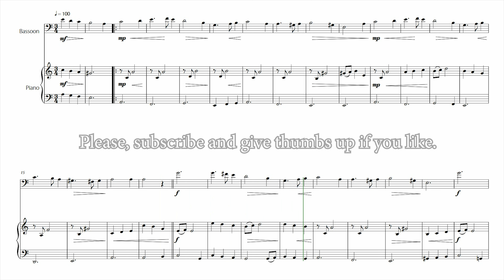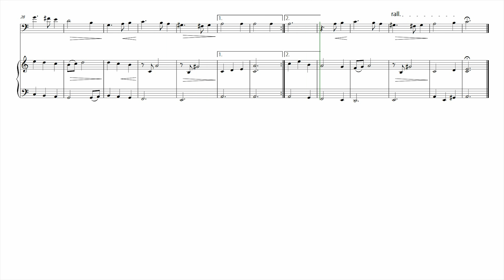"Green Sleeves" - EASY BASSOON (with or without piano) - Sheet Music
Easy BASSOON/PIANO arrangement of the piece: "Green Sleeves" (English folk song)
(Score and bassoon part: 5 pages)

This arrangement of "Green Sleeves" transforms the traditional English folk song into an easy version for BASSOON and PIANO, presenting new harmonys, textures and musical colors. This arrangement is ideal for beginner students who want to improve their technique and also for presentations at recitals or gatherings, inspiring the public with the timeless beauty of the "Green Sleeves" melody.

Other features of this sheet music:
- Easy arrangement: made for beginner or intermediate level musicians.
- Chord symbols not included: but, if you prefer, there is also a version of this same arrangement with the chord symbols on this website.
- This arrangement is also a version for teacher/student: the student can be accompanied by their teacher playing the piano (the piano parts can be played on piano or electronic keyboard).
- Duet version available: On this site there is also a version of this arrangement for several WOODWIND DUETS (with or without piano accompaniment).
- Solo version available: On this site, there is also a version of this arrangement for BASSOON solo.